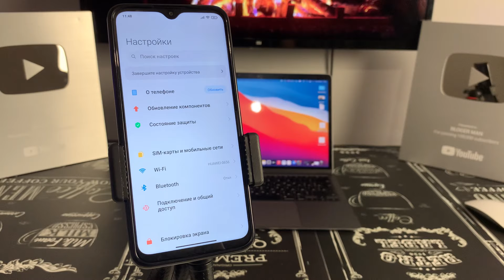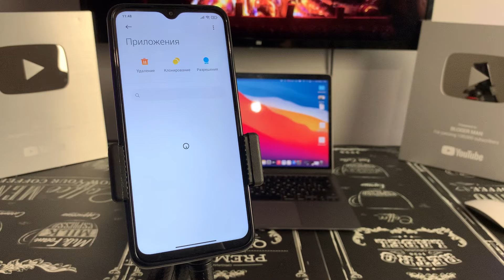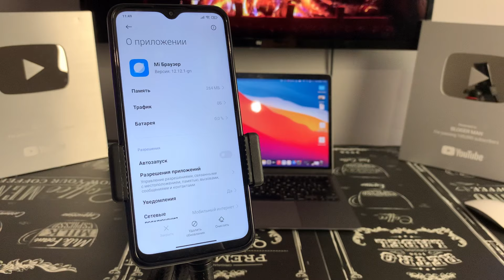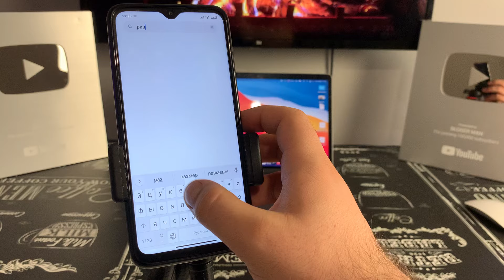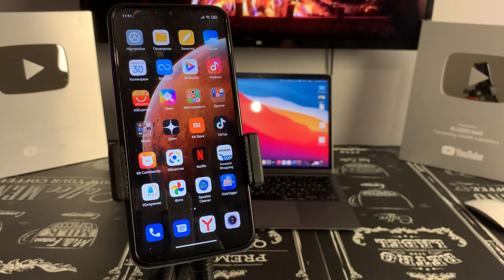Как разрешить установку из неизвестных источников на любом Андройд смартфоне?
Чтобы установить какое-либо приложение из интернета, браузеру нужно разрешение, как его дать? Тема видео.